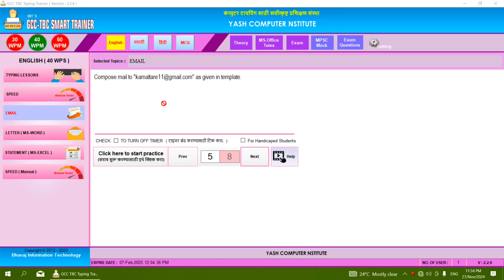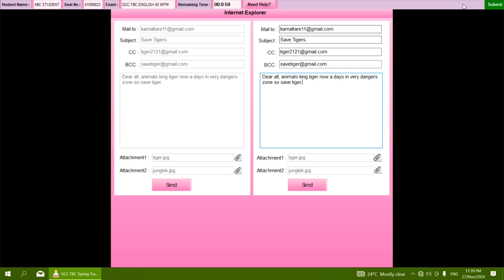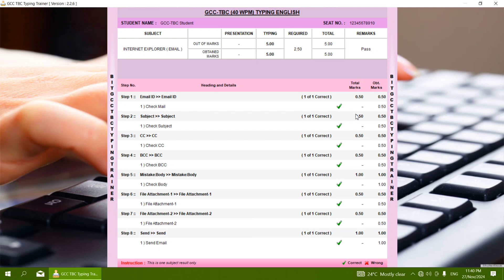Gcc-Tbc Eng 40 E-Mail | New Updated 2024-25 ‎@computersearch2.0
40 wpm typing exam details
computer typing exam
gcc tbc business letter
gcc tbc english typing letter
gcc tbc govt. exam
gcc tbc infor
gcc tbc letter 40 wpm
gcc tbc letter typing
gcc tbc typing exam
gcc tbc typing exam in english
how to formating eng 40 statement
marathi typing
typing certificate
typing exam in marathi
typing test 40 wpm
gcc tbc eng 40 letter
gcc tbc40 wpm exam demo msce pune
gcc tbe english typing 40 wpm objective
qcc tbc 40 wpm exam demo
gcc tbe 40 wpm statement format english
gcc tbe HO wpm letter format
gcc tbc B0 wpmn letter format
gcc tbc 4O wpm statement format
qcc tbc result 2024
gcc tbc 4O wpm marathi exam demo Msce pune
eng 30 letter 2024
new english 30 letter 2024